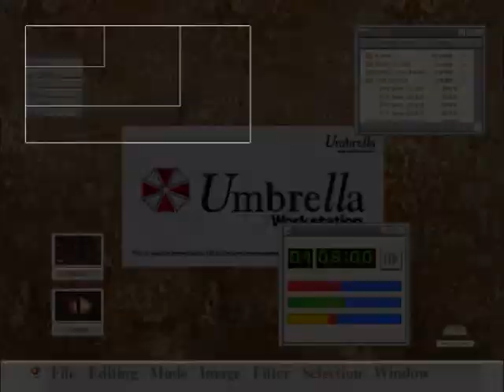Resident Evil: Code Veronica Playthrough - Part 9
More Bandersnatches and Lighter action.